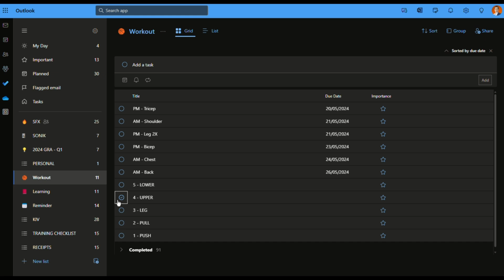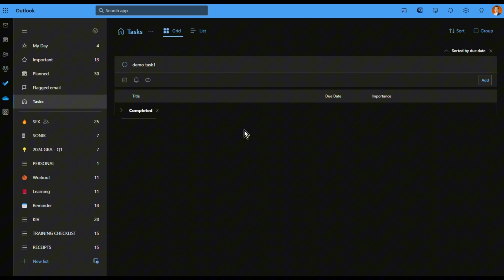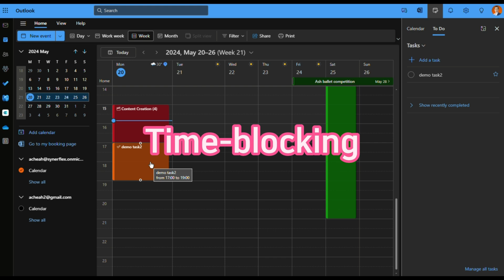Time-blocking using Microsoft Outlook + To do - Productivity Tips for Managers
Heard of time-blocking? It's one of the time management method used by most successful leaders. Watch this step by step guide on how to apply time-blocking using Microsoft Outlook and Microsoft To Do apps.

🎯CLUB PRODUCTIVITY by SynerflexConsulting.com
This channel is dedicated to creating videos to help you boost your work productivity as well as your career.

PRODUCTIVITY EXPERT:
Andrew Cheah - A business productivity consultant who has conducted training and coaching in 30+ countries since 2000. Connect with Andrew in Linkedin